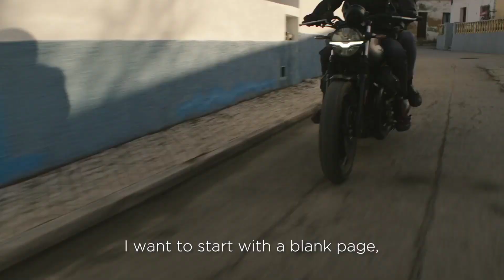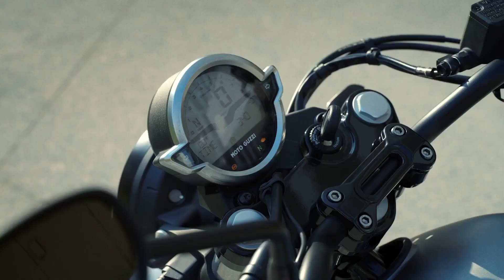bajaj triumph scrambler 350 launch confirmed|bajaj x triumph scrambler 350|bajaj upcoming bikes 2023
im thia video i will tell you about...
your quries..?
bajaj triumph bike
bajaj triumph 350
bajaj triumph upcoming bikes
bajaj retro bike
bajaj retro classic bike
bajaj scrambler
bajaj scrambler 350
bajaj triumph scrambler 350
bajaj x triumph scrambler 350
bajaj x triumph 350
bajaj x triumph cruiser 350
bajaj upcoming bikes 2023
bajaj upcoming retro bike
bajaj new retro bike
bajaj new bike 2023
bajaj new bike launch
bajaj new bike launch in india 2023
bajaj upcoming bikes in india 2023
bajaj x triumph scrambler 350 price in india
bajaj x triumph bike
upcoming bikes 2023